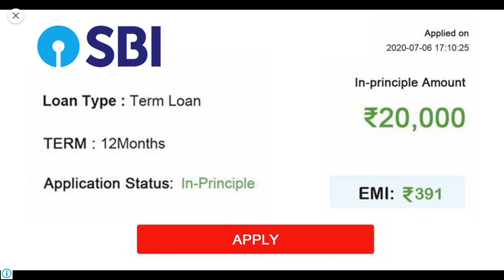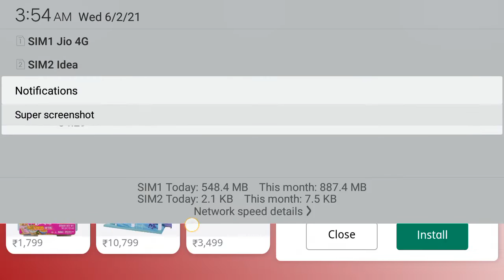Farm land and Harvest - farming kids games : Android Gameplay